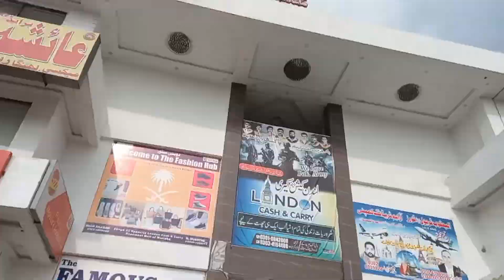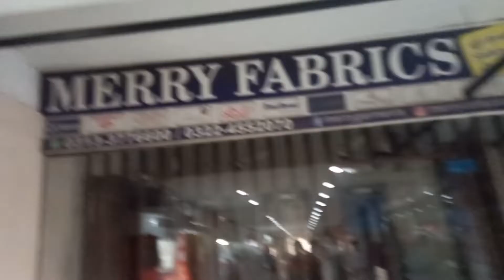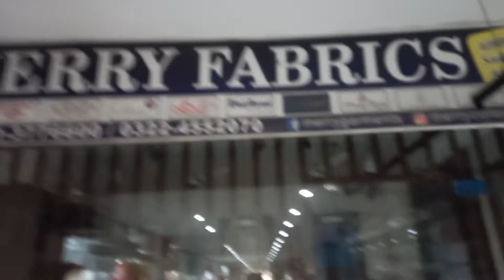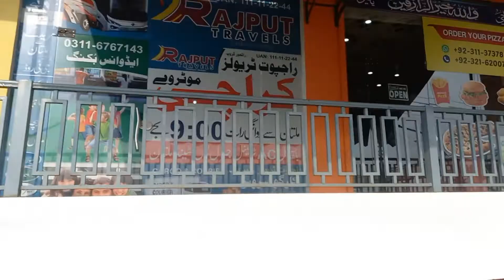gao k bad gay Mall || Muriedky Mall || sb n kiya bhy enjoy|| A Zain vlogs